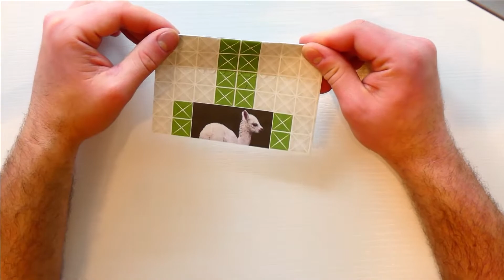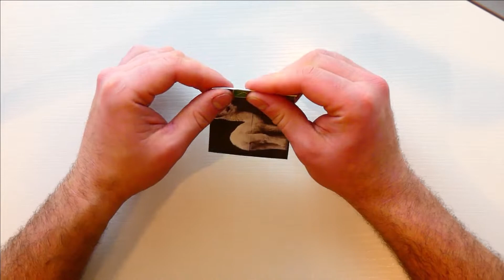Foldology Origami Puzzles - Solution for #7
Folding Tips:

1) Pre-crease most of the edges.
2) First, try to put together the big pieces or big folds.
3) Mid-way: choose a piece that's out of position and try to get it where it needs to go.
4) Don't be afraid to unfold and make adjustments.
5) If you get stuck working on the front-side, switch to focusing on the back-side (and vice-versa).

Happy Folding!